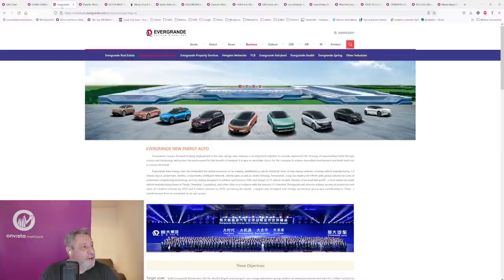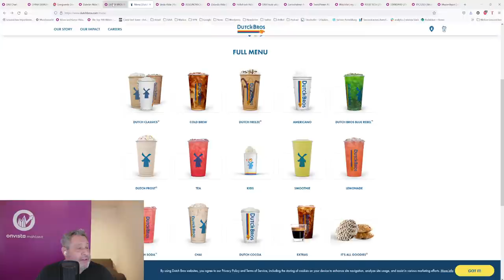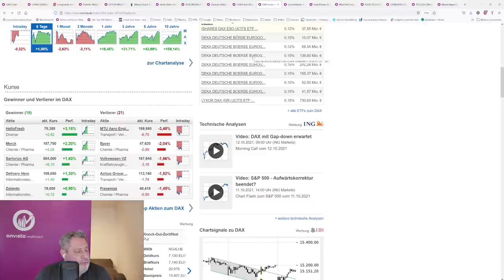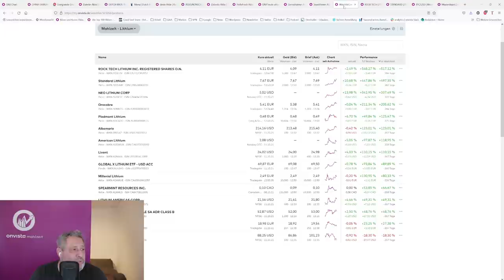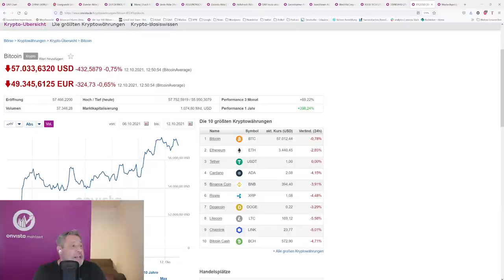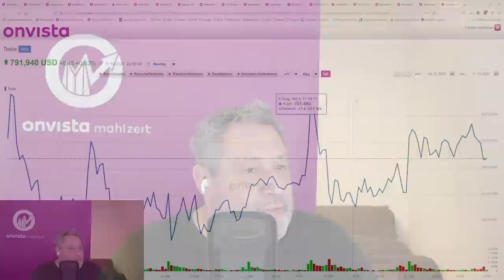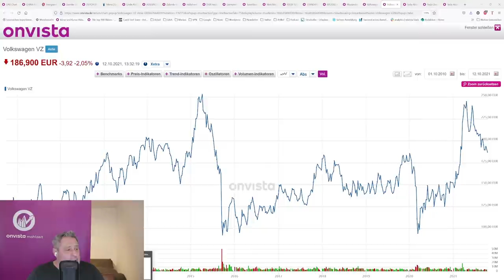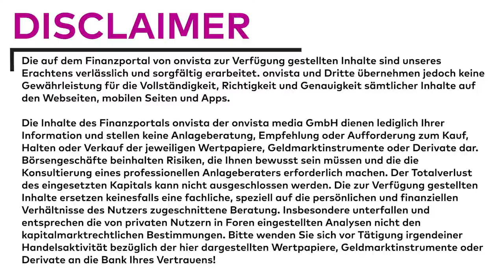Daimler, Gerresheimer, Teamviewer und welcher Lithium-Wert ist jetzt reif für eine Übernahme?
onvista Mahlzeit Live - Deine Börsen News! Alles was Börse und Anleger bewegt, kurz und knackig täglich für dich zusammengefasst. Dax kommt nicht vorwärts - Daimler, Gerresheimer, Teamviewer und welcher Lithium-Wert ist jetzt reif für eine Übernahme?

Das Festpreis-Depot der onvista Bank bietet viel - Kostenfreie Depotführung, konstant niedrige Ordergebühren und komfortables Webtrading! Dauerhaft für nur 5€ Orderprovision handeln

Kapitel:
0:00 Dax
2:30 Evergrande
5:45 Dutch Bros
7:50 Linde
10:00 Asos
11:00 Zalando
12:20 Hello Fresh
13:00 Tops&Flops
13:30 Gerresheimer
16:20 Teamviewer
18:00 Lithium-Aktien
21:23 Bitcoin

Schon in der Mahlzeit Community auf Discord?